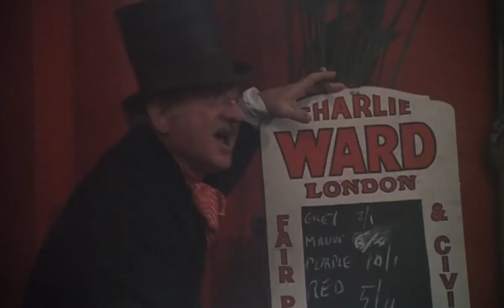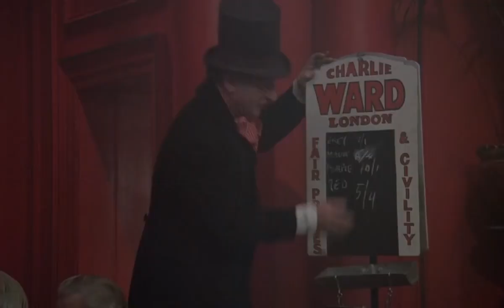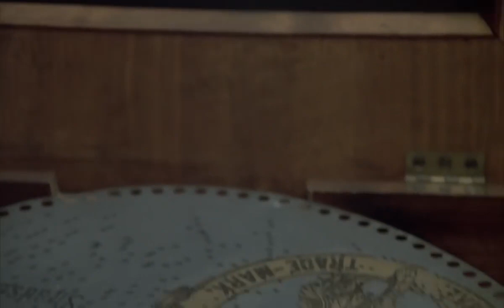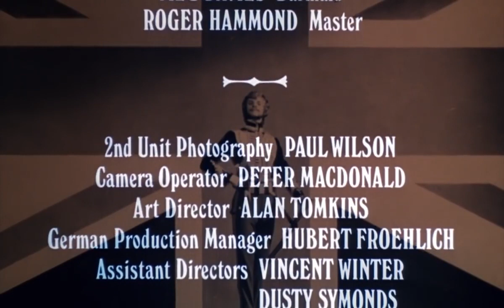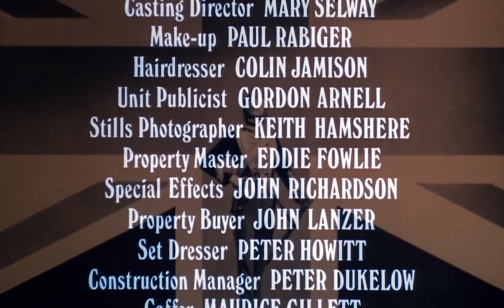Royal Flashman 1975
Captain Harry Flashman (Malcolm McDowell) of the British Army is a cad, a coward, and a lecher who always seems to come off inadvertently heroic.
Based on the novels of George McDonald Fraser, using real time and events to base the hero Flashman. The novels are a cracking read, which i recommend to anyone.
Staring.
Malcolm McDowell,  Alan Bates,  Florinda Bolkan and Oliver Reed.